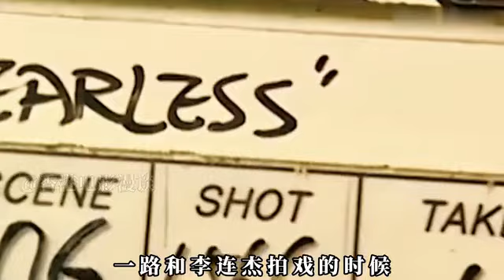《霍元甲》导演原以为李连杰很吝啬，结果却惨遭打脸！